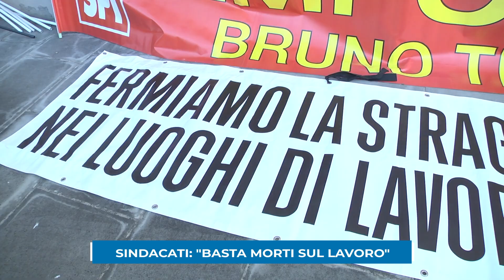MANIFESTAZIONE SINDACATI CALENZANO